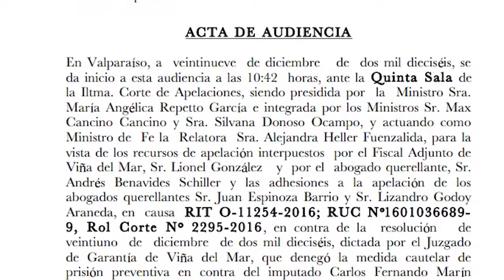Revocan resolución de primera instancia